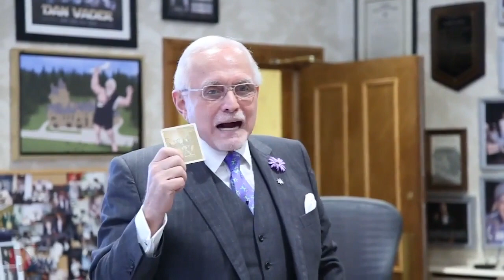"We All Know Guys Who Are In Relationships That Wish They Weren't." - Dan Pena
If you thought this video was good... you haven't even seen anything!

Check us out below:

👉 Linkdein: Brandon from ILETD